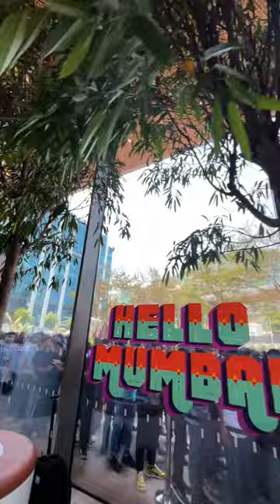3 Things We Loved at Apple BKC Store ❤️